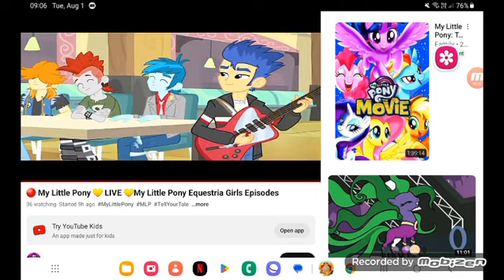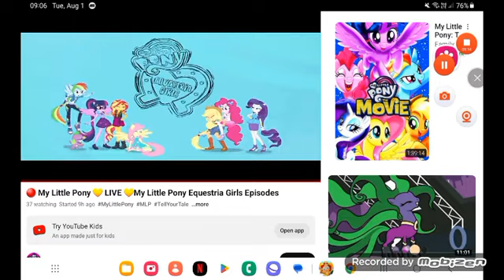August 2, 2023